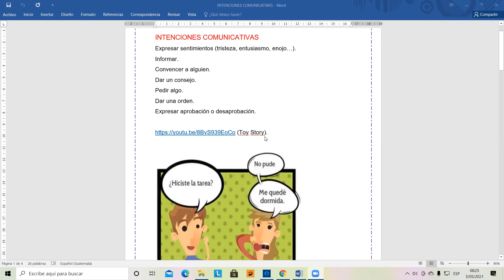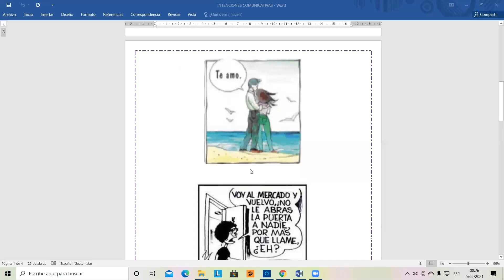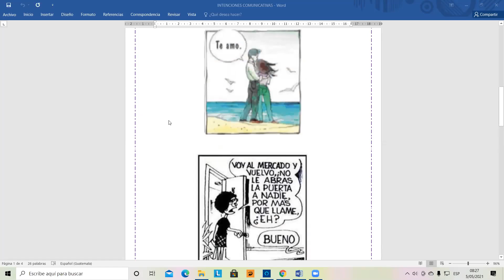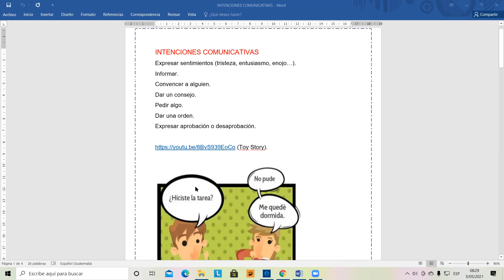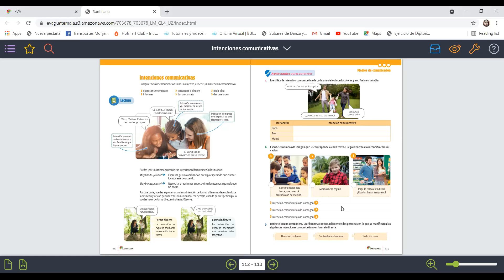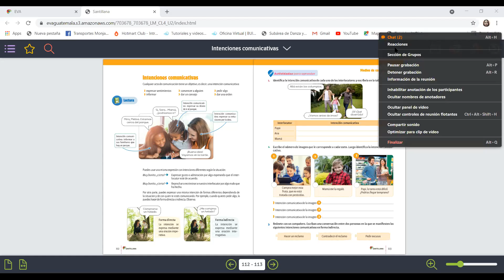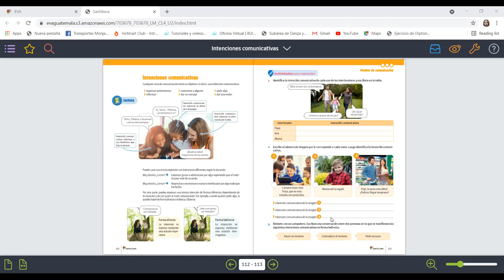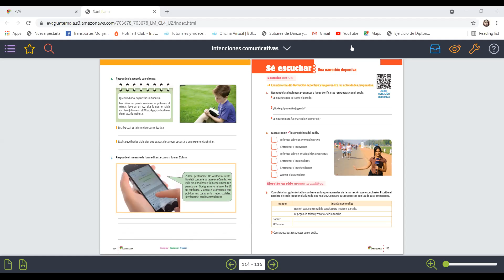Cuarto, intenciones comunicativas